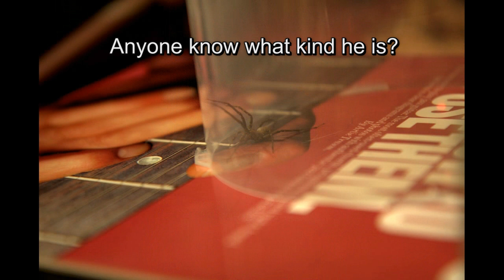21-12-10 SPIDER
Quick clip and pics of a visitor I had very early one morning in my bedroom.

Scared the living crap out of me. This thing is much bigger than most spiders in NZ and moved so bloomin' fast!
I'm glad I caught him otherwise I would have had to wake the wife and we go sleep in another room.

I let him go (far) out the back door where he scampered off.

Does anyone know what kind of spider he is?